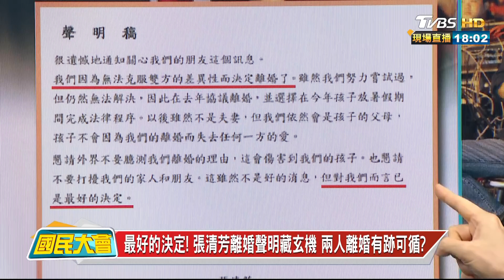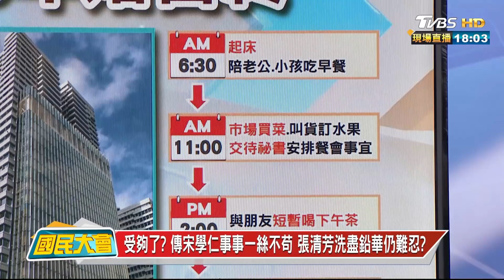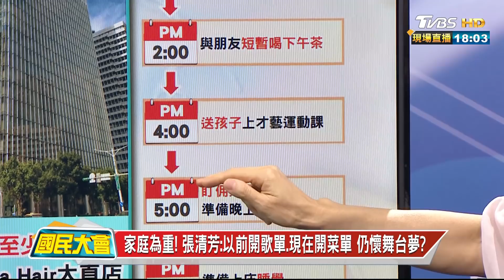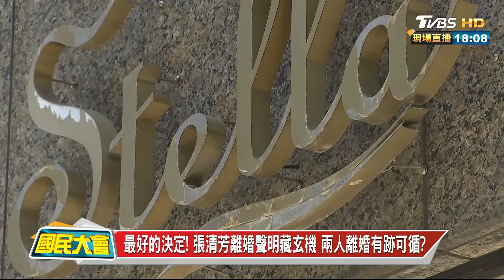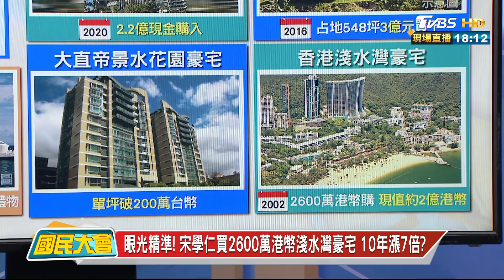台灣投行教父! 宋學仁身價逾15億 郭台銘笑虧:是美金! 國民大會 20200623 (1/4)